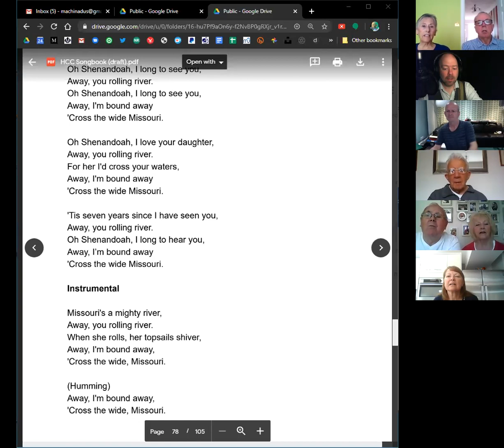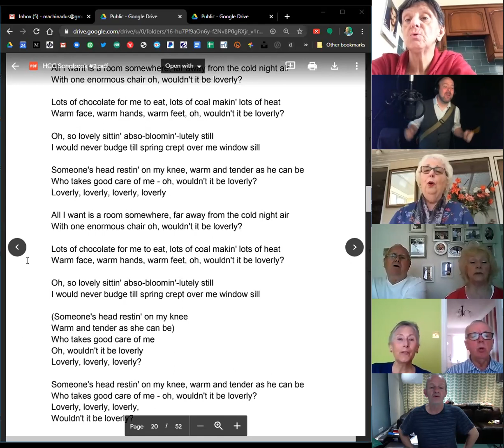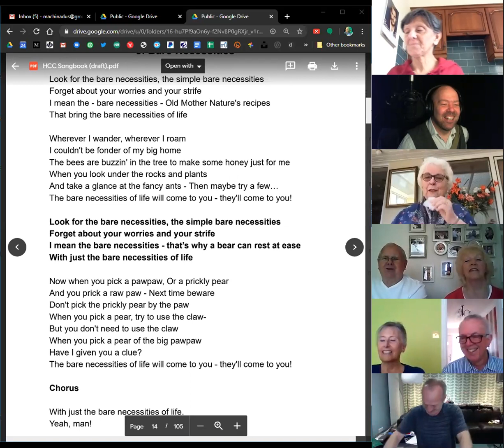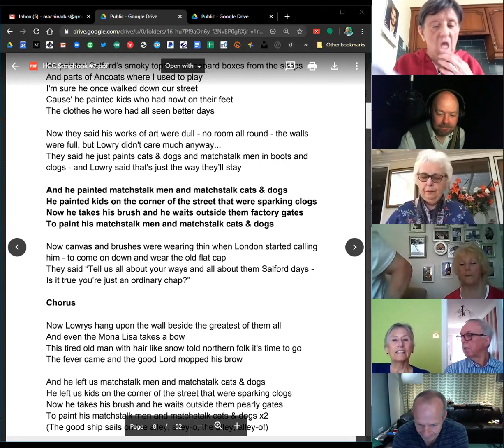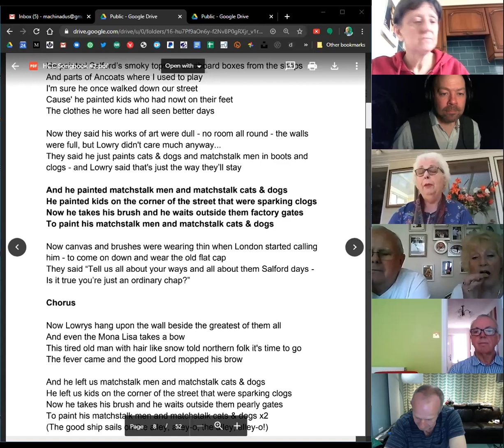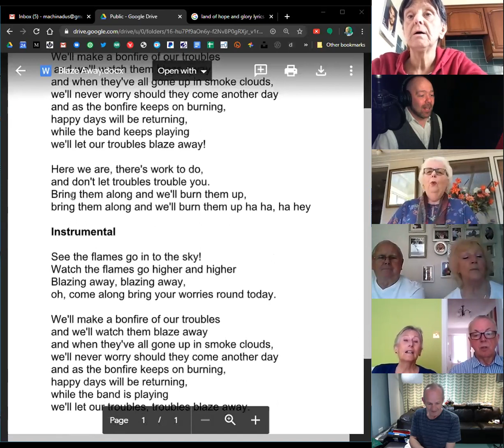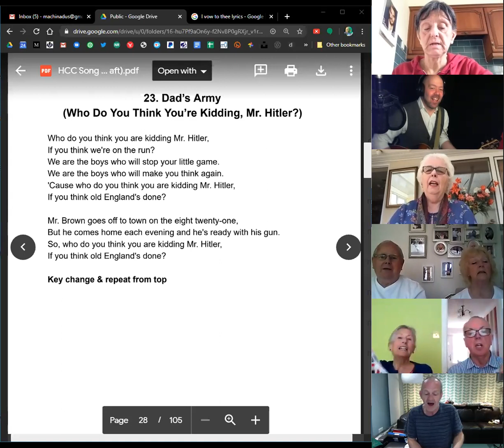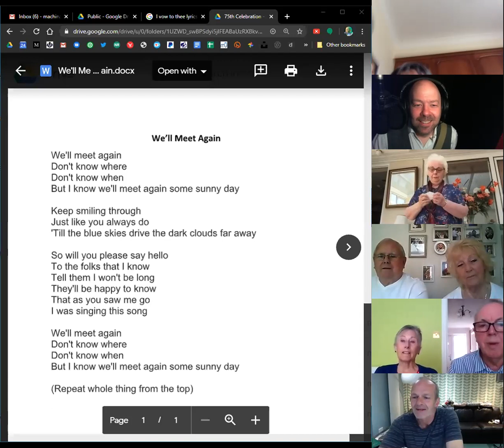May 8th 2020 VE Day Special Choir & Lyrics